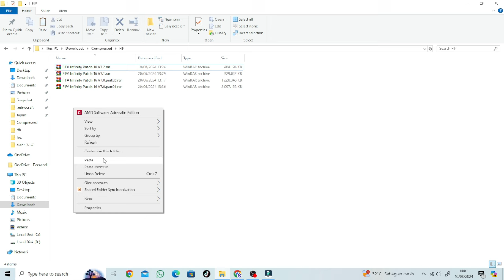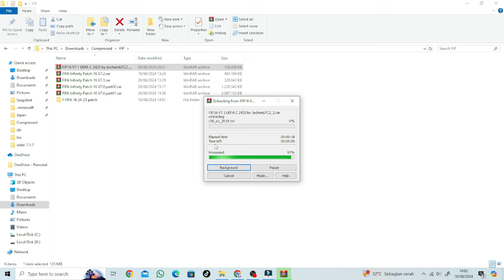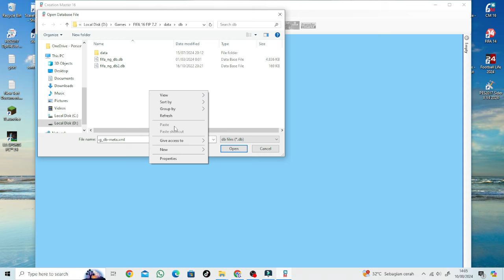FIFA 16 PC - FIP V7.1 UEFA C UPDATE SEASON 2024/2025 - NEW UPDATE 4-8-2024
► NewFeatures 4-8-2024
New UCL Format Like Real Life
New Promoted / Relegated teams (Malaga, Beerschot Ect.)
New Summer Transfer 2024
New Kits 24/25 Inlcude Euro 2024 Kits
New Logo Team
etc

► Notes
This is Updated from the latest version that i upload but this update already AIO, so you dont need to download the previous update
Please open README.txt on the file before installing
only compatible with FIP 7.1
so MAKE SURE YOU ALREADY INSTALL FIP 7.0+7.1
size 112mb

► Credits : JochemLFC, Sco Ouattara

► Timestamp
00:00 New Transfer
01:20 New Kits
05:00 How To Install
06:55 Gameplay Hightlight

► Music Credits